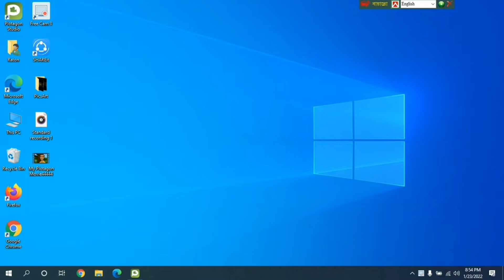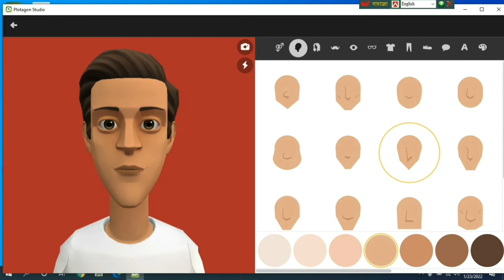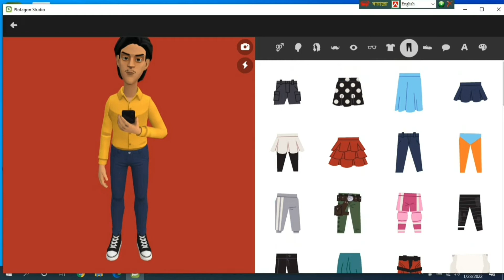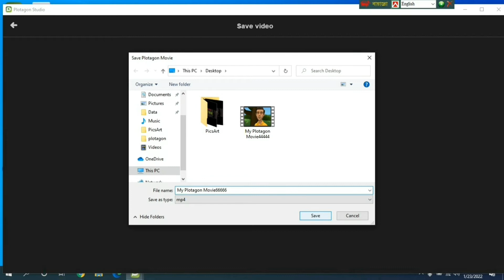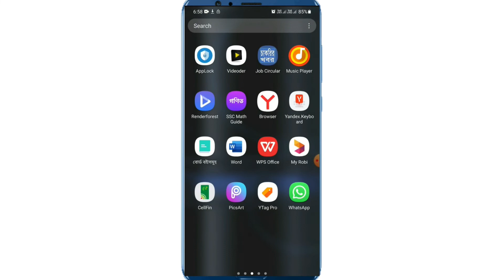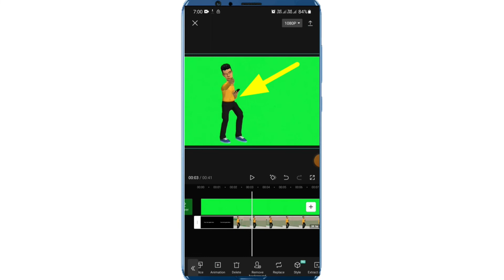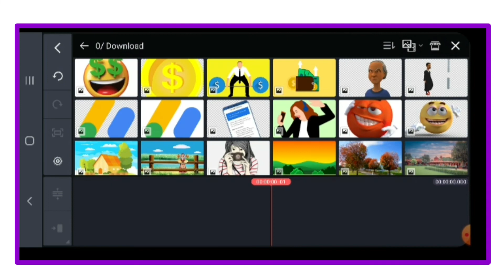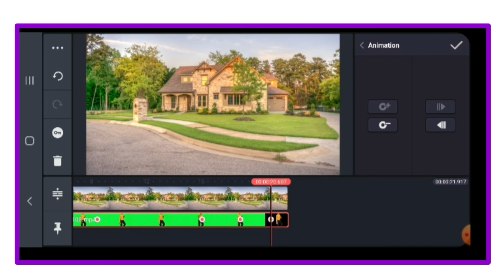কার্টুন কে কিভাবে হাঁটাতে হয়|How To Walk Or Run Cartoon On Plotagon Story 2022|Cartoon Walking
Your cover topic :
কার্টুন কে কিভাবে হাঁটাতে হয়
কার্টুন কে হাঁটা চলাচল করাবেন কিভাবে
কার্টুন এবার হাঁটবে
How to Walk Or Run Cartoon On Plotagon Story
Cartoon character run
Cartoon walking
Cartoon running Vedio
How to make cartoon video on Plotagon Story
Plotagon Story App 2022
How to create cartoon vedio by Android 2022
Mobile phone dea cartoon vedio 2022
Plotagon Studio 2022
Plotagon Studio new Update features 2022